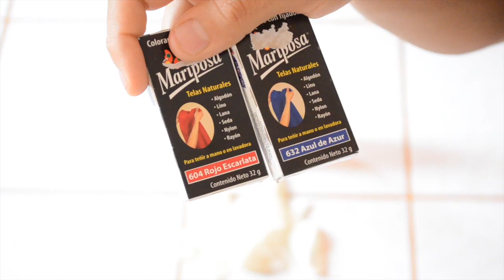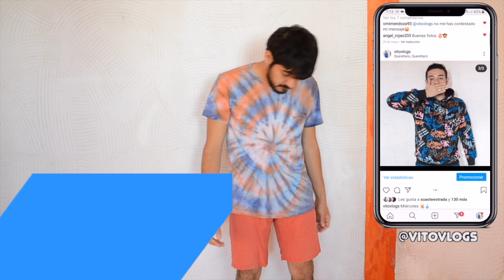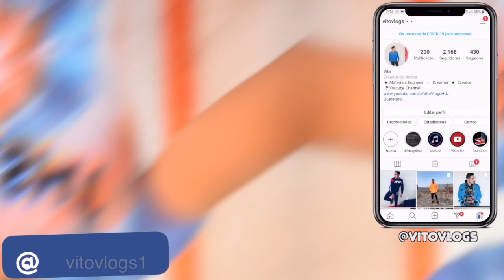COMO HACER TIE DYE I TRANSFORMA TU ROPA VIEJA A NUEVA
TRANSFORMA TU ROPA VIEJA A NUEVA , TIÑE TUS PLAYERAS/REMERAS TIE DYE BATIK, DIY 3 técnicas TIE-DYE para TEÑIR CAMISETAS, TIE DYE FÁCIL EN CASA , tutorial de tie dye, APRENDE A TEÑIR TU ROPA DIY, TUTORIAL TIE DYE,DIY: playera vieja a estilo tie dye, HOW TO TIE DYE...

Recuerda que es muy importante tu opinión; Te agradezco  infinitamente un comentario y tu Like si te gustó el video! 😜